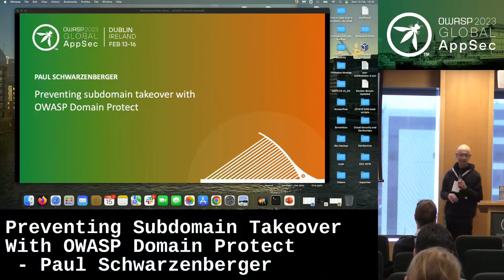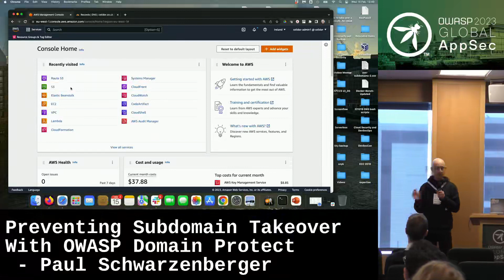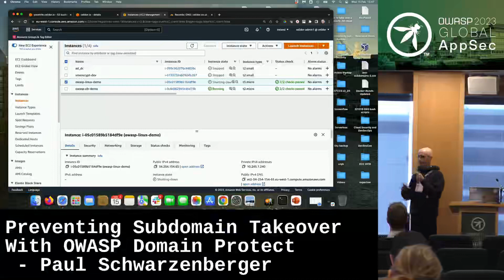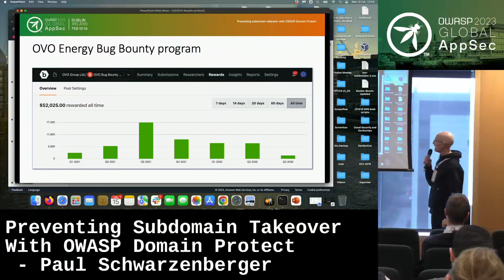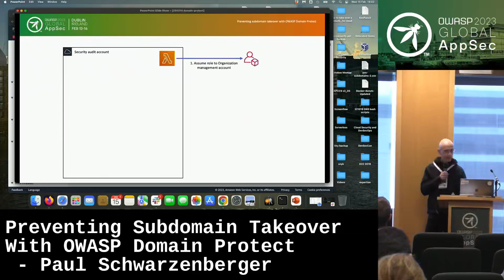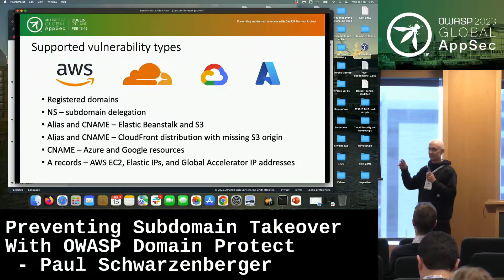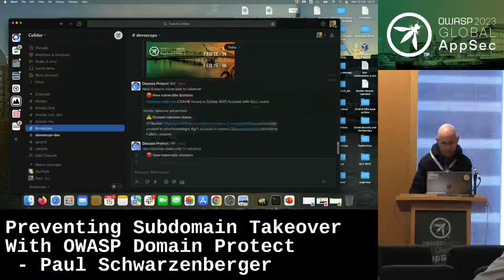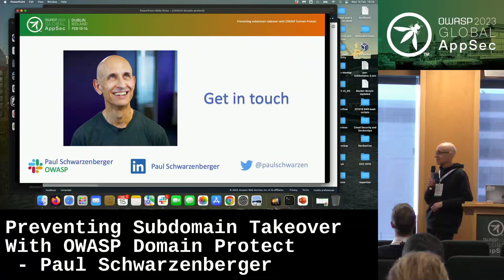Preventing Subdomain Takeover w OWASP Domain Protect Paul Schwarzenberger